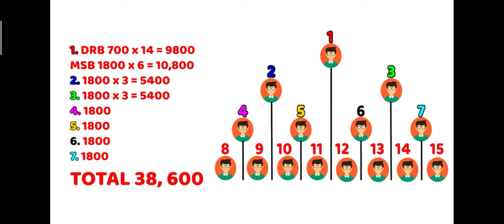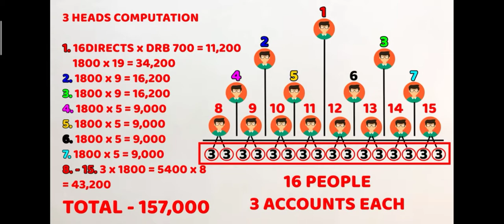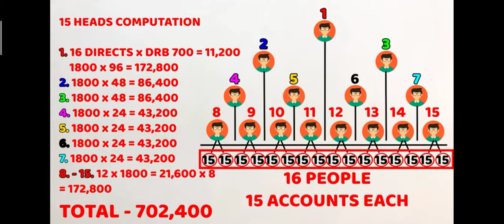EC VIP Account_Mas MALAKI at mas MABILIS na KITAAN